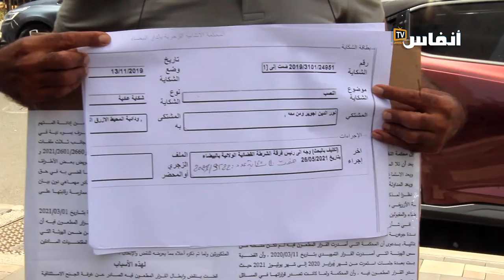ضحايا ودادية “أطلنتيك بيتش: نطالب المحكمة بتفعيل الشكايات.. عيينا 3 سنوات ديال التجرجير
# أخبار_عاجلة